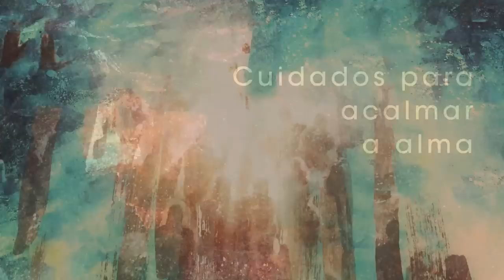Homilia Diária - Terça-Feira - 1ª Semana do Tempo Comum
Jesus o Mestre que nos santifica, ensina não com base naqueles que o precederam, mas sim com sua propria autoridade, de origem divina; por isso todos ficam admirados com seu ensinamento.